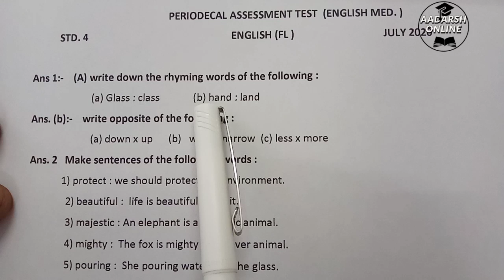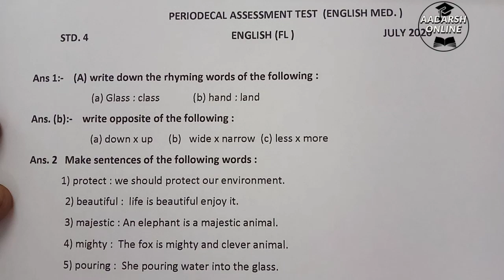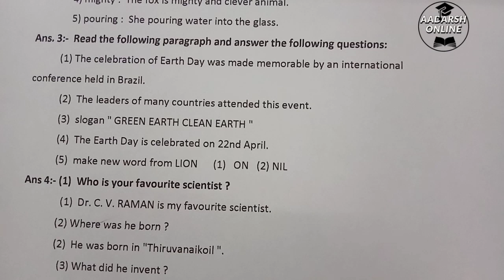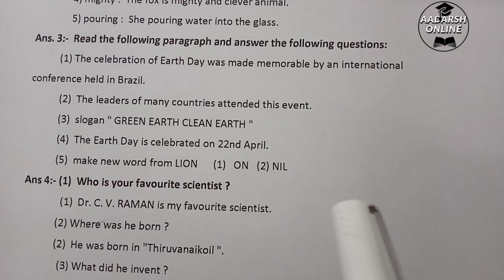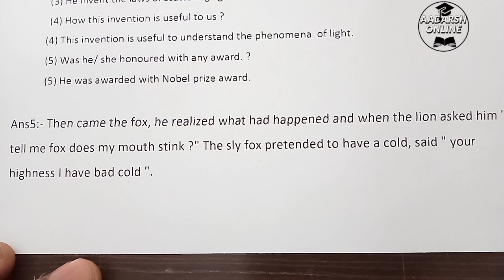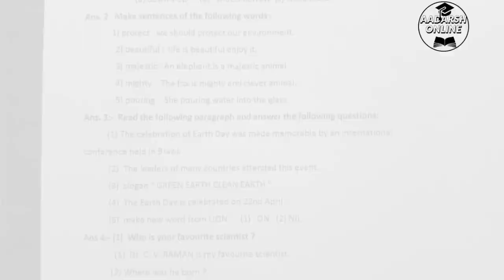STD. 4| ENGLISH (F.L) | ENG.MED. | UNIT TEST SOLUTION | EKAM KASOTI | JULY 2020 | GCERT | NCERT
PLZ CORRECT:-  Q:-3 ANS: 5    (1) NATION (2)TRAIN (3) INTER

UNIT TEST PAPER SOLUTION FOR CLASS 4TH ENGLISH MED. FOR SUB ENGLISH FIRST LANGUAGE IS GIVEN